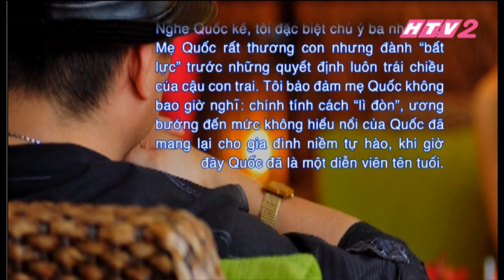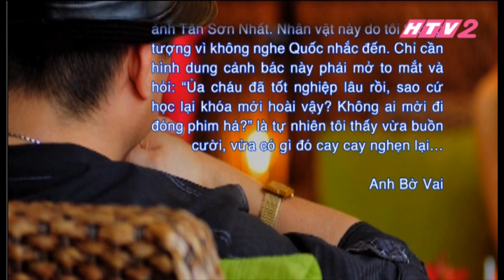HTV2 - LẦN ĐẦU TÔI KỂ KINH QUỐC - TẬP 1 FULL